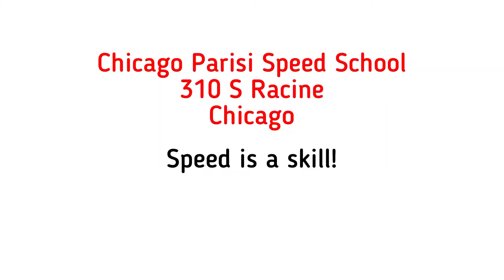Chicago Parisi Speed School Programs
Parisi Speed School offers the best speed and sports performance training.  Chicago Parisi is located inside POW! Gym in the West Loop.
Katalin Rodriguez Ogren opened POW! GYM Chicago in 2001. It is located in Chicago's West Loop. It is the home of the Parisi Speed School of Chicago.   POW! offers classes in:
speed and sports performance, boxing, muay thai, strength training, group classes, personal training, team training and more.